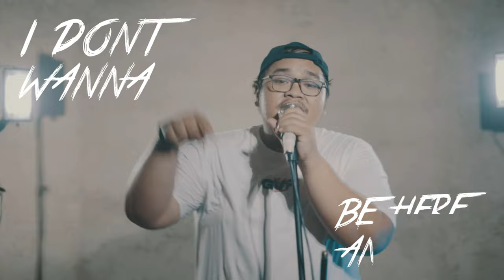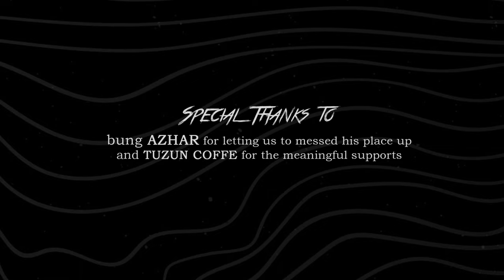Camaraderie - Curse and Grace (Official Music Video)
"Curse and Grace"

one saturday you come at me
then called my name but with your favourite words
that's insane
for a walking travesty like me
no one will notice even when i'm gone
or been there

i thought i found the one
but then i knew it wasn't true

go away it's better off this way
leave it all your memories and traces
and i don't wanna be here anymore
just take away all of your Curse and Grace

since then i've been thinking of you
why are you there standing an giving smile
every words you say and every things you do to me
just make it uncontrolled
just be gone

just take away all of your Curse and...
dream on you'd fill this empty space
leaving more unwanted decent place
and i dont wanna be here anymore
i just wanna be people like those